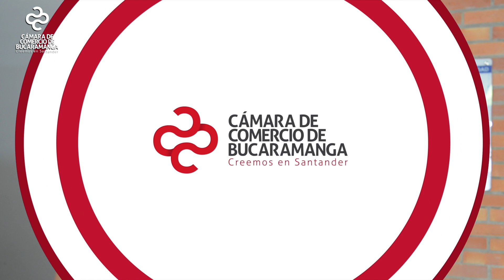Circuito Regional de Emprendimiento en el Socorro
Con el apoyo de la Cámara de Comercio de Bucaramanga y Unisangil, se llevó a cabo el Circuito Regional de Emprendimiento, un espacio en el cual más de 60 empresarios y académicos de la provincia Guanentá reflexionaron acerca de los nuevos desafíos y oportunidades para emprendedores en la región.

Como parte esencial del evento, se desarrolló el conversatorio "Mujeres emprendedoras ¡Echadas pa' lante!" y ponencias magistrales orientadas a fortalecer el relacionamiento empresarial en Santander. Conozca más oportunidades para el crecimiento regional, ingresando a